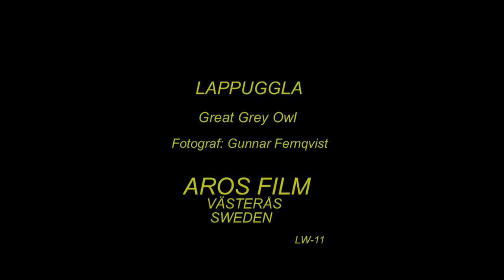LAPPUGGLA Great Grey Owl (Strix nebulosa) Klipp - 3114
Lappuggla. Art-Video. Great Grey Owl in Sweden,  AROS FILM Fotograf: Gunnar Fernqvist. Västerås. Sweden.  (LW-11.)